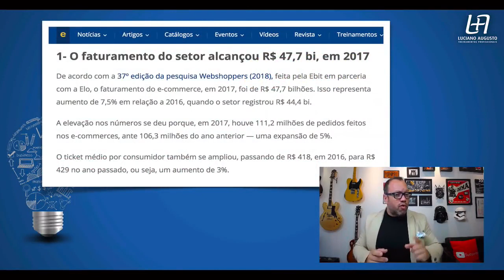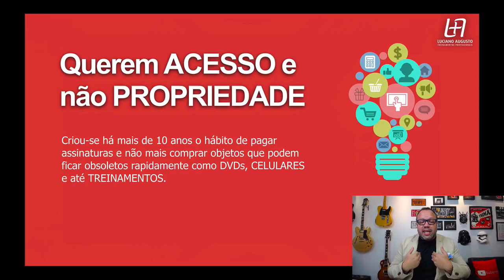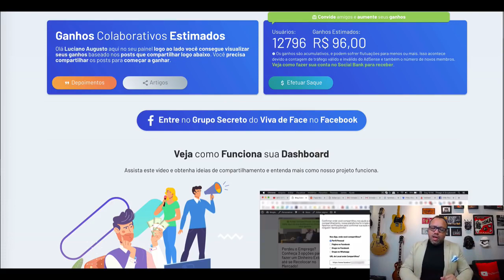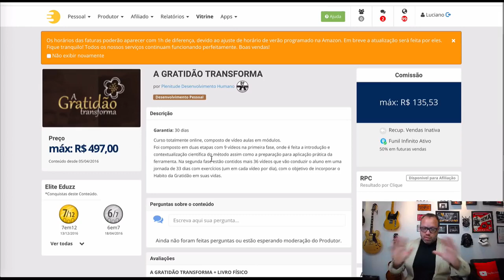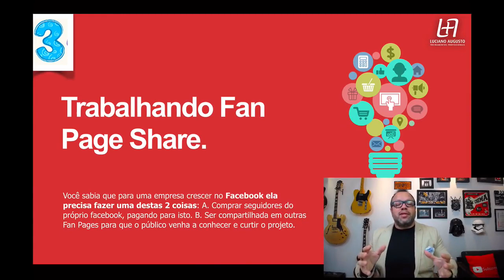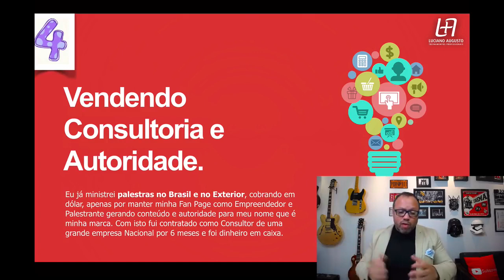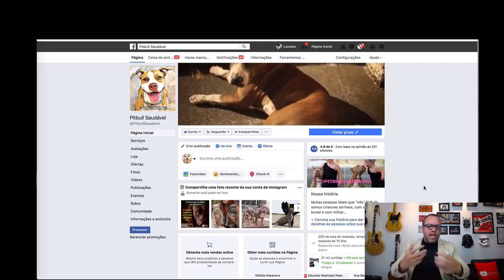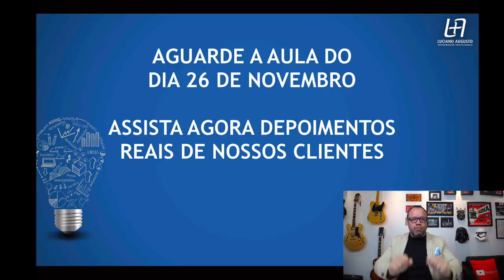As 7 novas maneiras de Viver de Internet... | VIVA DE INTERNET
Nesta aula eu ensino as melhores ferramentas e estratégias para quem está começando e não pode errar, precisa já começar a faturar...

Não perca tempo e venha Viver de Internet agora